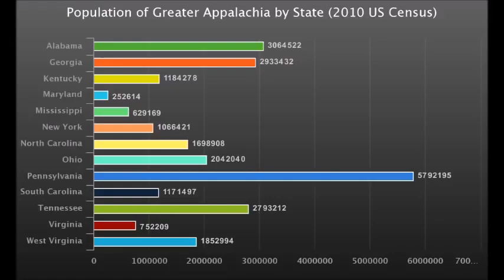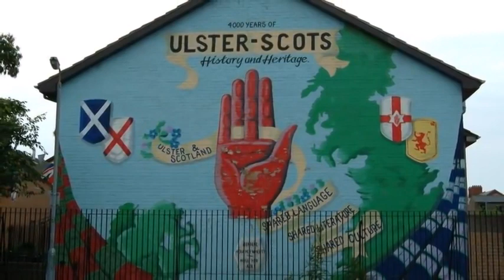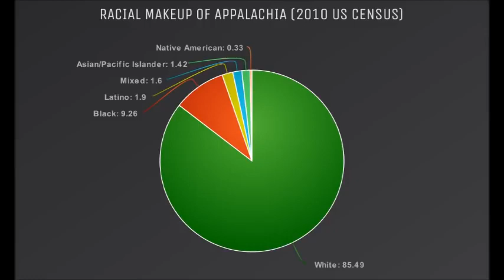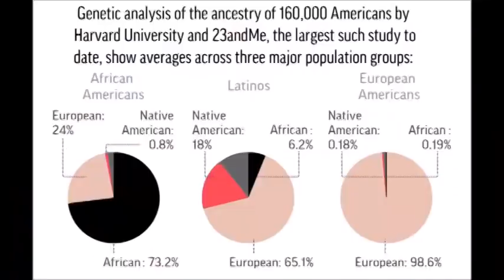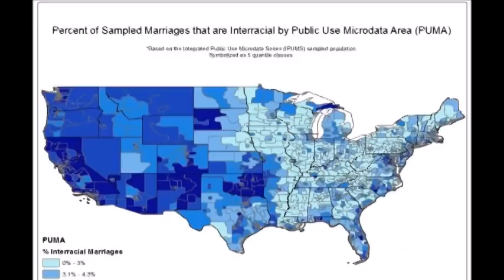Who are the Appalachians (Cherokee/Iroquois/ Melungeons/Acadians) ? Part 1- Courtesy of Masaman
I have gone in-depth on who these people are long before this video. These are your Cherokee/Iroquois aka First Americans. The Vikings (Acadians)  settled in this area after they were pushed out of Mesoamerica  thousands of years ago. We'll discuss that at a later time.